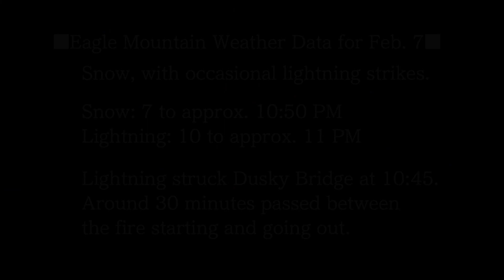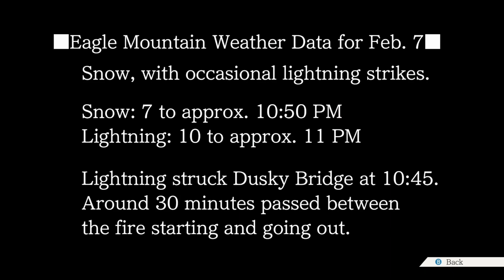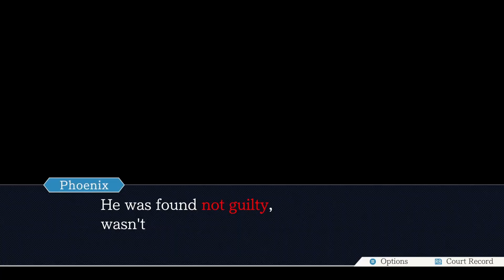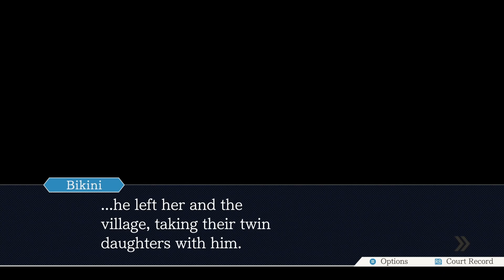Sisters - PW:AA Trials and Tribulations Episode #60 (Blind Let's Play/First Playthrough)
Welcome back to my blind let’s of Phoenix Wright: Ace Attorney Trials and Tribulations/Gyakuten Saiban 3! Today, we are investigating once again to prove Iris' innocents! And boy are there some twists!

About Phoenix Wright: Ace Attorney Trials and Tribulations:
In Phoenix Wright: Ace Attorney Trials and Tribulations players star as a defense attorney, who must prove a seemingly guilty client's innocence no matter how dire the circumstances may seem. Phoenix will face the toughest prosecutor yet as the mysterious hard-boiled Godot will try to take him down at any cost. The complete story of Phoenix Wright comes together as truths are revealed in twisting storylines and intriguing gameplay. Players must collect evidence, survey crime scenes, weed through inconsistent testimonies, and overcome corrupt agendas to ensure that justice prevails. With the return of the popular pysche-lock interrogation tool from the previous title, Phoenix Wright: Ace Attorney Justice for All, players will have to overcome even more intense courtroom standoffs in order to close the case.